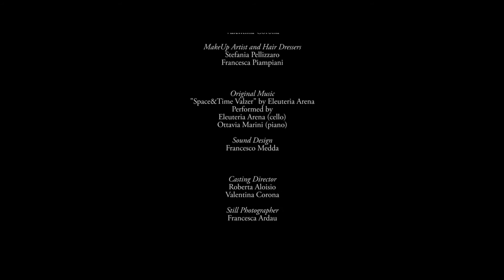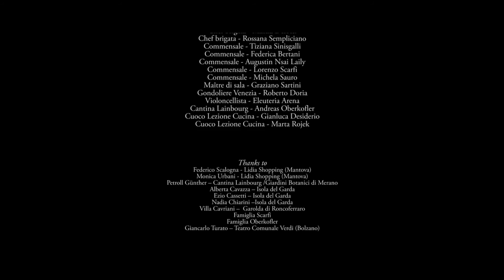Il Palato Italiano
Written and directed Francesco Piras
Executive producer Federica Bertani
Assistant producer Filippo Sinisgalli
Camera operator Riccardo De Luca
First assistant director Valentina Corona
Make up and hair stylist Stefania Pellizzaro and Francesca Piampiani
Original music Eleuteria Arena
Casting director Roberta Aloisio
Still photographer Francesca Ardau